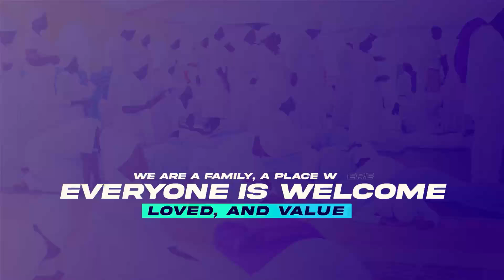PROPHECIES & PROPHETIC UPDATES || VISION OF DEATH & GODS HAND IN FALLING OF A DESPOT!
CONFIRMATION OF PROPHECIES & FULFILLMENT BROADCASTED LIVE ON 17TH MARCH 2023